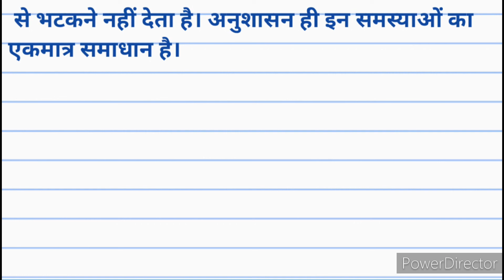अनुशासन का महत्व निबंध हिंदी में। अनुशासन पर निबंध । anushasan par nibandh hindi mein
अनुशासन का महत्व निबंध हिंदी में। अनुशासन पर निबंध । anushasan par nibandh hindi mein। Shandar study

1) अनुशासन पर निबंध
2) अनुशासन का महत्व निबंध हिंदी में
3) छात्र और अनुशासन पर निबंध
4) अनुशासन पर निबंध हिंदी में कैसे लिखें

अनुशासन का महत्व
अनुशासन का महत्व निबंध
अनुशासन का महत्व पर निबंध
अनुशासन का महत्व विषय पर अनुच्छेद लिखिए
अनुशासन का महत्व अनुच्छेद
अनुशासन पर निबंध संस्कृत में
अनुशासन पर निबंध 250 शब्द
अनुशासन पर निबंध लिखें
अनुशासन पर निबंध बताइए
अनुशासन पर निबंध लिखिए
अनुशासन पर निबंध 10 लाइन
अनुशासन पर निबंध इंग्लिश में
विद्यार्थी अनुशासन पर निबंध
छात्र अनुशासन पर निबंध
anushasan par nibandh sanskrit mein
anushasan par nibandh in hindi
anushasan par nibandh english mein
anushasan par nibandh 200 shabd mein
anushasan par nibandh class 10
 anushasan par nibandh 10 line
anushasan par nibandh in sanskrit
anushasan par nibandh in punjabi